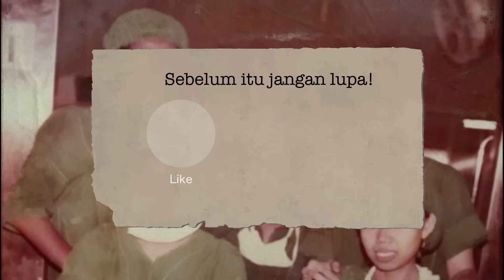Episode 13 | Pemeriksaan Forensik Ada 2 Kategori? Apa Saja?!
Selamat Datang di X-Undercover. Channel ini bertujuan untuk edukasi dan berbagi cerita serta pengalaman pribadi dari Dr Djaja Surya Atmadja sebagai ahli forensik dan patologi.

klik link di bawah ini untuk melihat keseluruhan part!